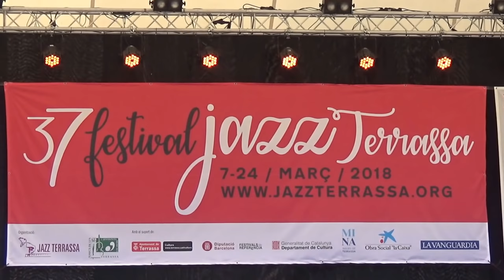La Locomotora Negra - Llorenç Santamaria - Terrassa - 18/03/18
Picnic-jazz  Vallparadís